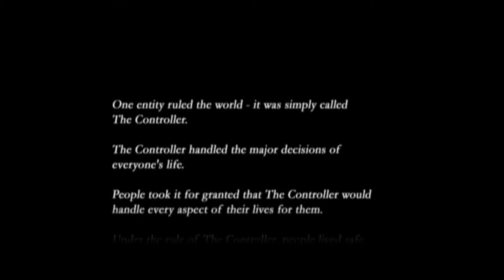Armored Core 3 - HD Remastered Starting Block - PS2